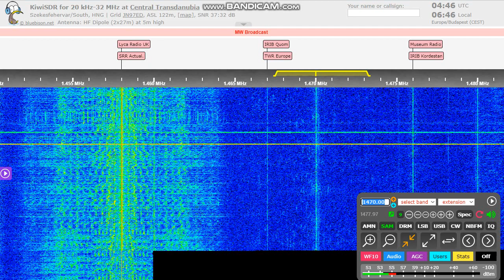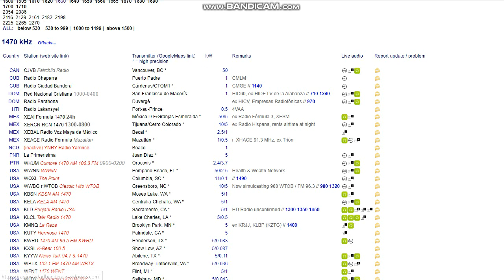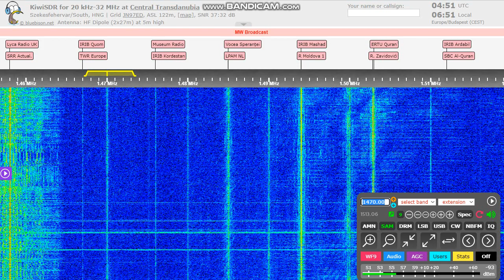[MW DX] La Mega (Lima, Peru) on 1470 kHz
Thanks for the ID!
Distance is more than 11400 km from here!